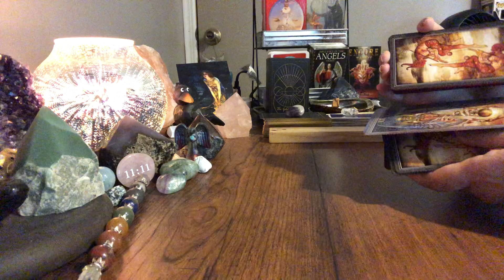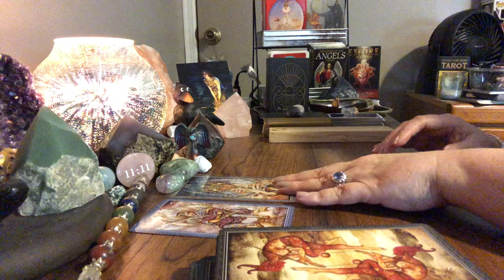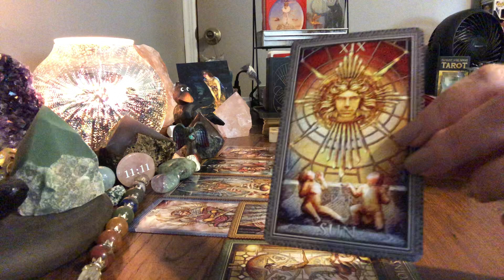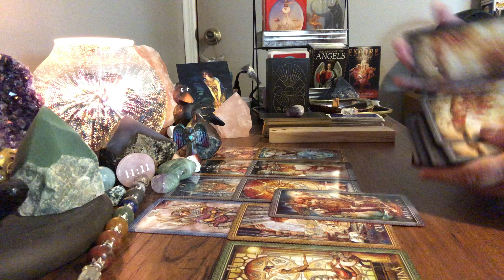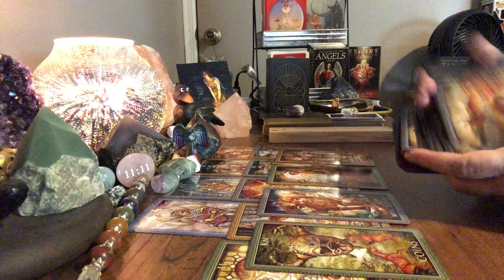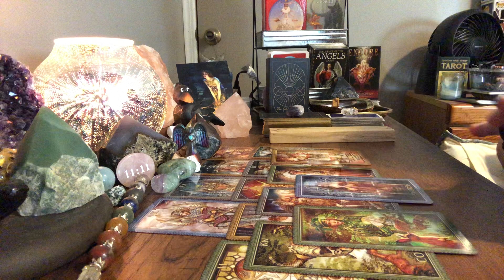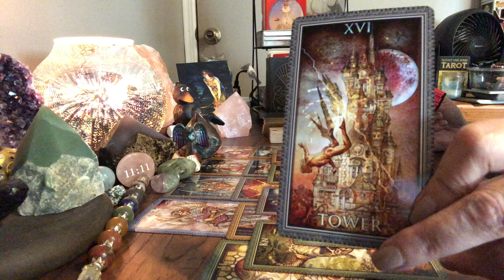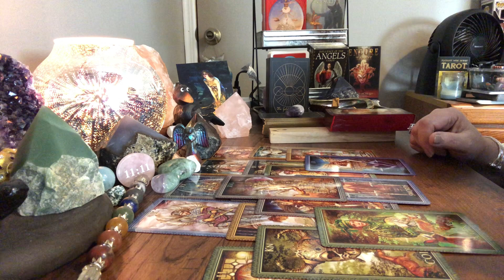Cancer Bonus! Someone’s Returning!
Cancer Bonus! Someone’s Returning! Bonus Tarot reading for the sign of Cancer

Beautiful crystals at awesome prices!!

My wish list:

Mailing Address
K. Farrell